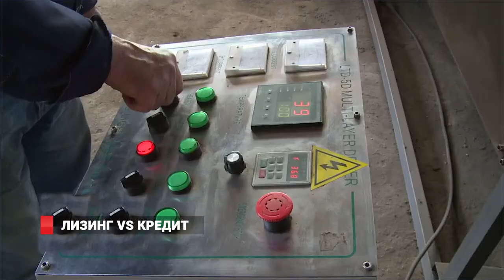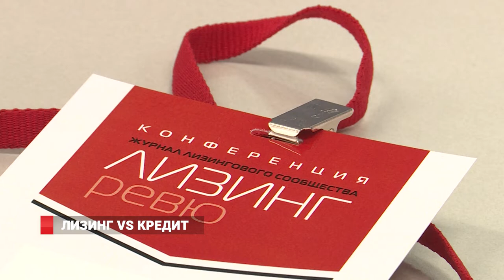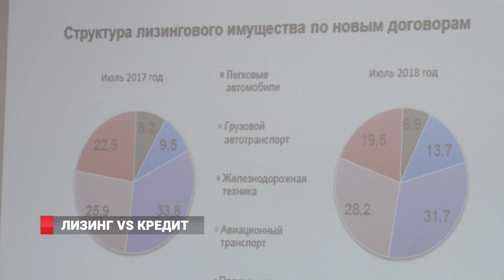ЦЕНТРОБАНК:ЛИЗИНГ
Реформа лизинговой отрасли набирает обороты. Государство в лице Центробанка ставит цель – сделать сектор более прозрачным и надежным. Каким в итоге станет лизинг, станут ли услуги доступными для обычных граждан?